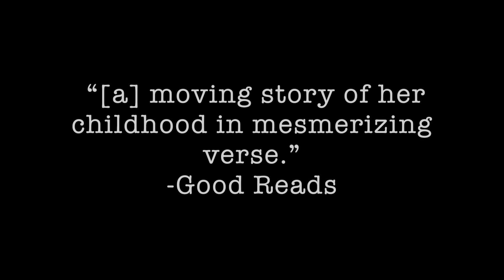Brown Girl Dreaming Trailer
Book trailer for Brown Girl Dreaming by Jacqueline Woodson, made by Mandy Underwood